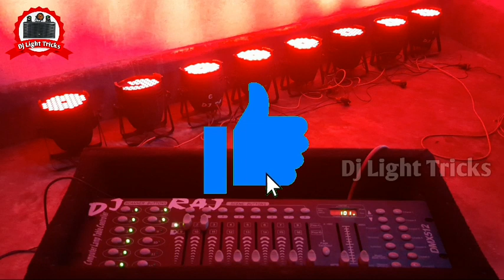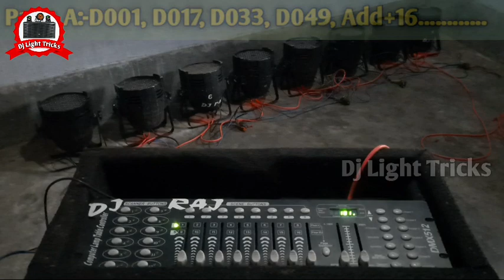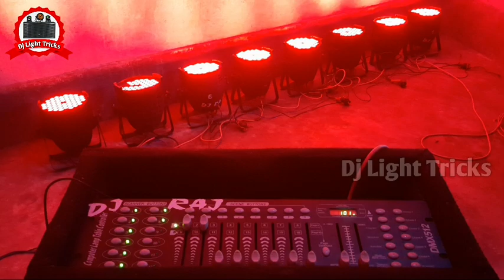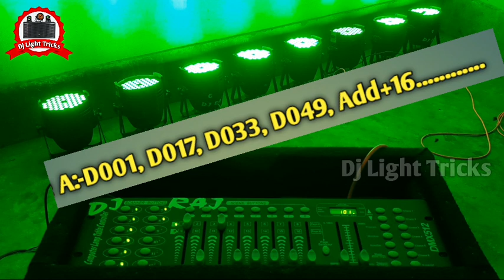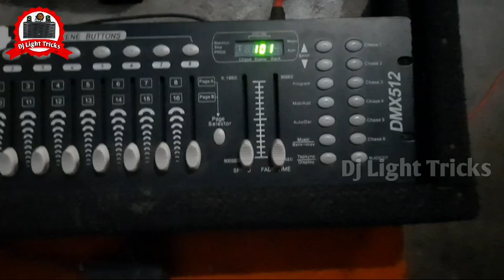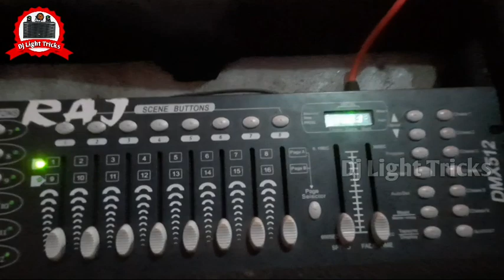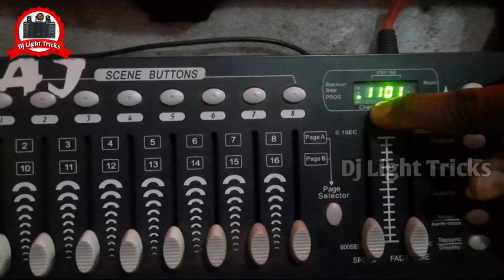8 Led Par Light Running Programming On DMX512 || 8 पार लाइट कैसे चलाये dmx512 से ! Dj Light Tricks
8 Led Par Light Running Programming From DMX512 || 8 पार लाइट कैसे कराये dmx512 से ! Dj Light Tricks

                    ..:::आवश्यक सूचना:::..